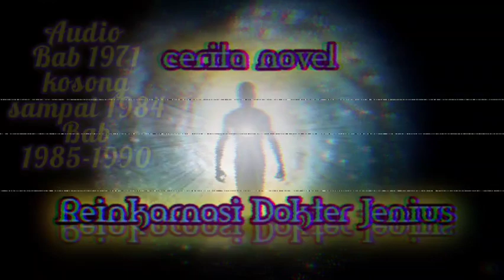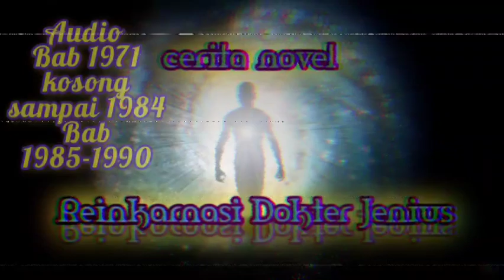Novel Reinkarnasi dokter jenius bab 1985-1990